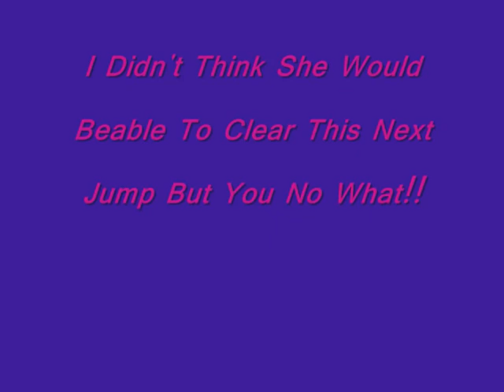Lucys Private Jumping lesson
This pony is not FOR SALE! she is 14:3hh! (: She is a good jumper she loves to jump. This is one of the jumping lessons we have had she has improved since this lesson this lesson was ages ago only just had time to make the video and put it on. I'll be putting another video of us on later on of the improvements she has made when we have another jumping lesson (:
Comment,Rate,Sub:D
Thankyou! (: